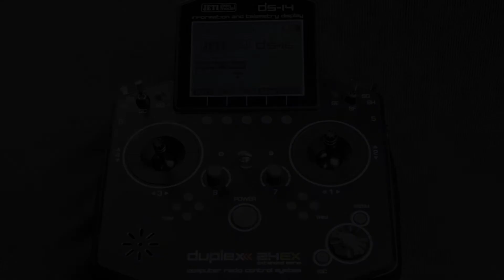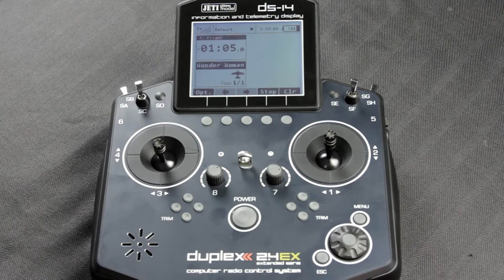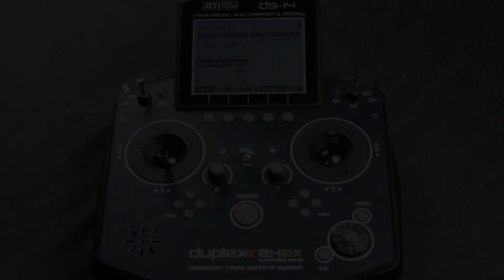Telemetry/Timers: Timers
Learn how to add a timer, assign it a switch, and add an audio alert in this Jeti Short.